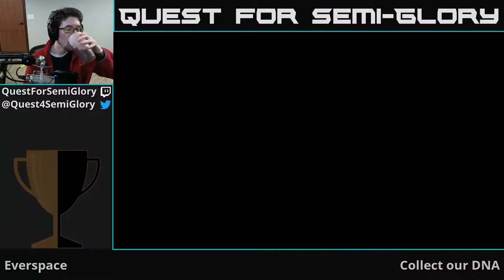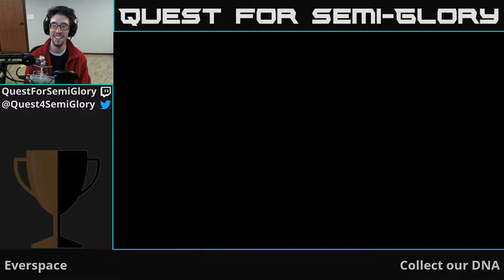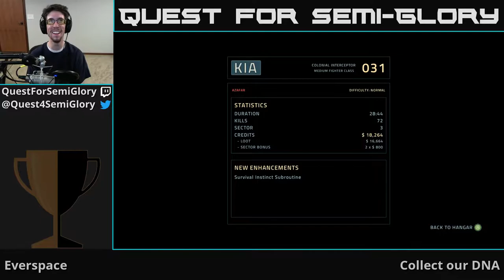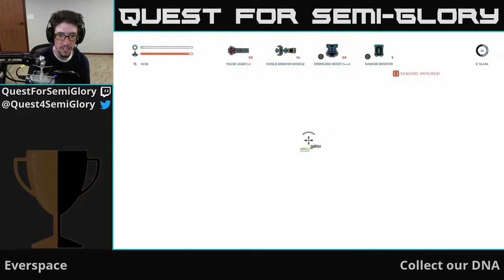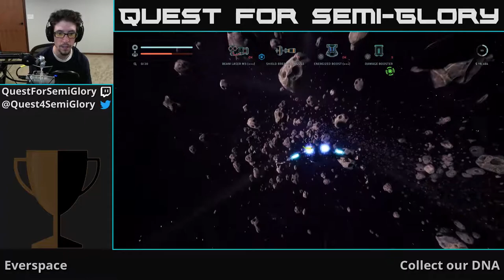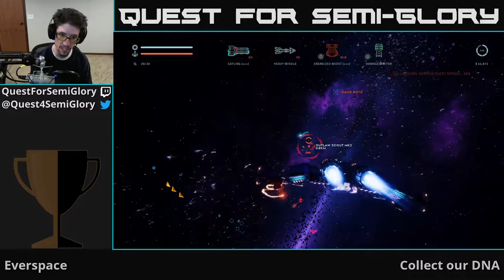Quest for Semi-Glory - Everspace, Session 5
I guess we're scraping our DNA off space rocks, and killing ourselves for the rest?